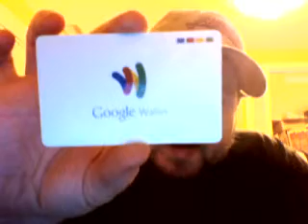google wallet - what i like and dislike about it!!!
In this video i explain what google wallet is and my opinion on the service and what they can change.